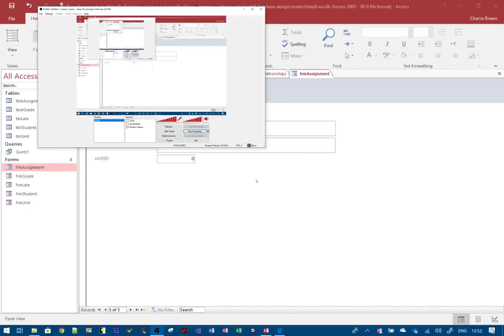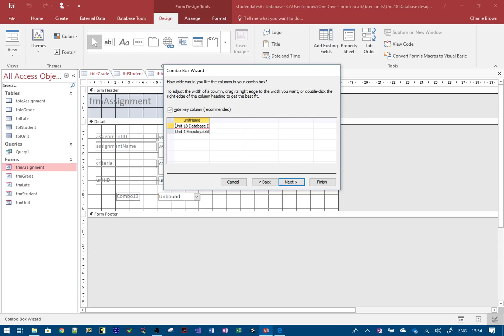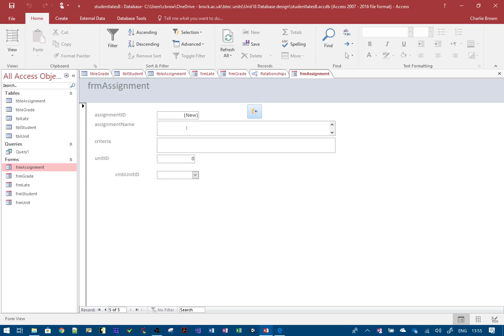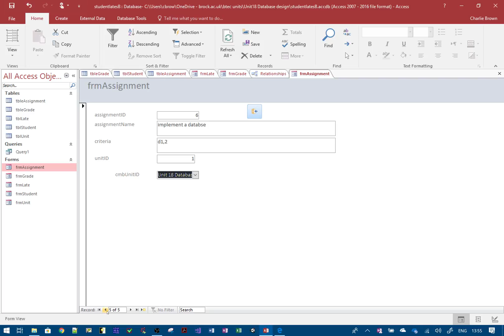using a combo box for a foreign key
how to create a combo box for a foreign key on a form